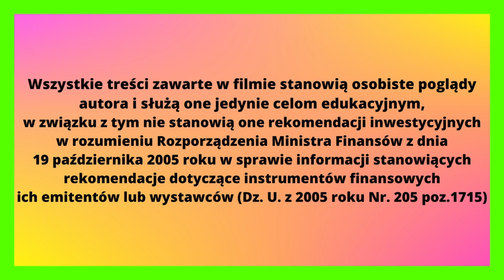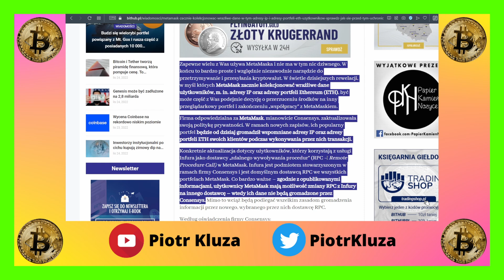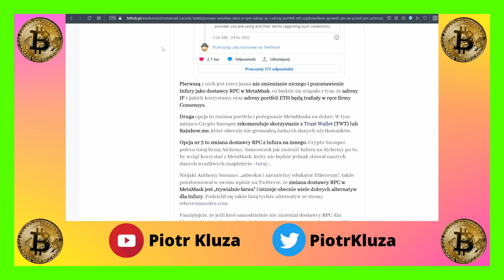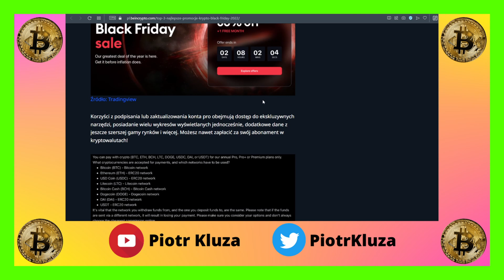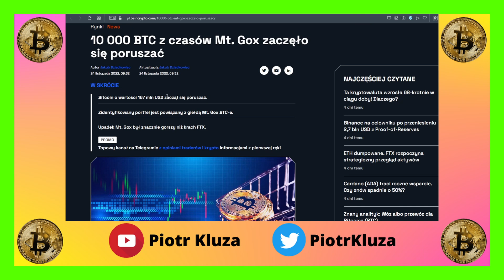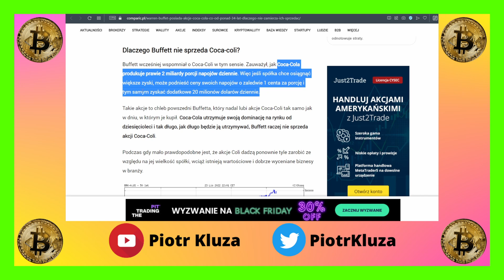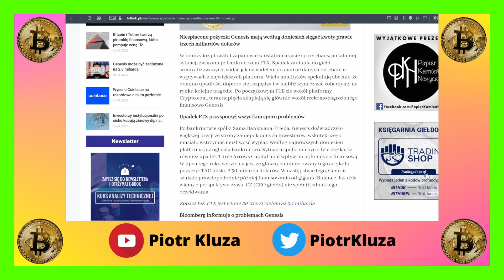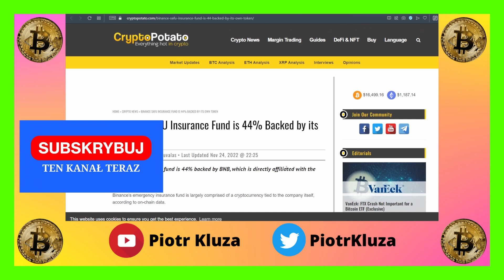Krypto Nowinki #185 - MataMask zbiera dane o użytkownikach 😲Top 3 krypto promocje na Black Friday 🤑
Wsparcie kanału:

BNB Smart Chain (Binance Smart Chain) - wpłaty BNB, BUSD, USDT, USDC
0x7B474D24e994901D7887ba4e492c3d42E0598B73

Arbitrum - wpłaty ETH, USDT, USDC
0x7B474D24e994901D7887ba4e492c3d42E0598B73

Polygon - wpłaty MATIC, USDT, USDC
0x7B474D24e994901D7887ba4e492c3d42E0598B73

Ethereum - wpłaty ETH, USDT, USDC
0x7B474D24e994901D7887ba4e492c3d42E0598B73

Cronos - wpłaty CRO, USDT, USDC
0x7B474D24e994901D7887ba4e492c3d42E0598B73

Moonbeam - wpłaty GLMR, USDT, USDC
0x7B474D24e994901D7887ba4e492c3d42E0598B73

Moonriver - wpłaty MOVR, USDT, USDC
0x7B474D24e994901D7887ba4e492c3d42E0598B73

🤑 giełdy do zakupu kryptowalut:
👑Binance - zniżka 10% na opłaty transakcyjne, jeżeli zarejestrujesz się z tego linku: